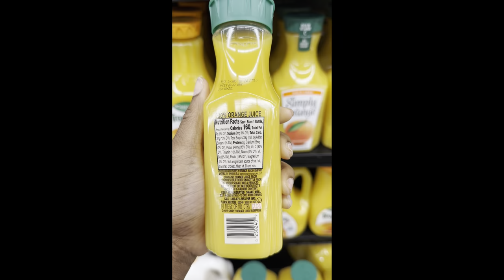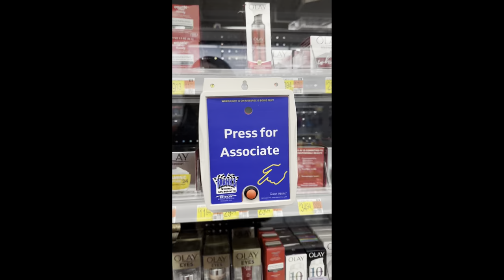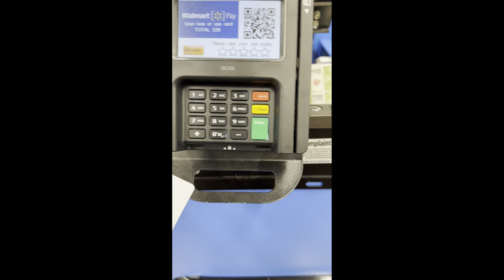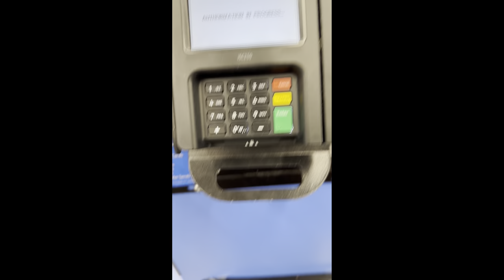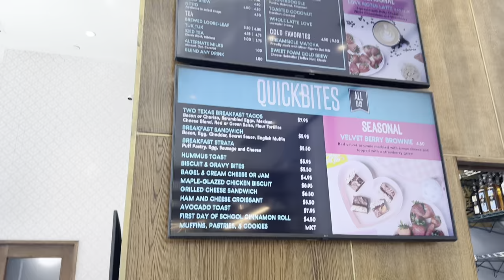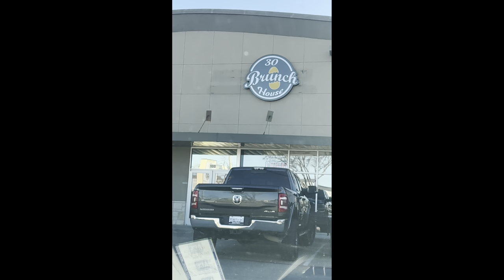WEEKLY VLOG: One on One With Ryan Sims + Dallas Mini Trip & More!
Dallas Vlog: A mini trip to Dallas Texas!